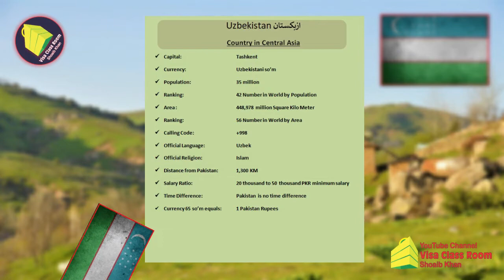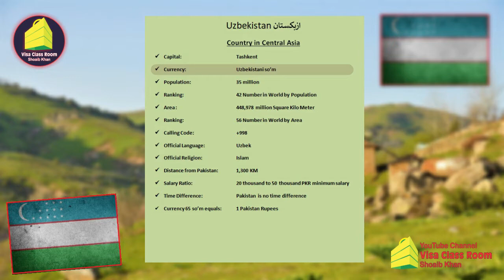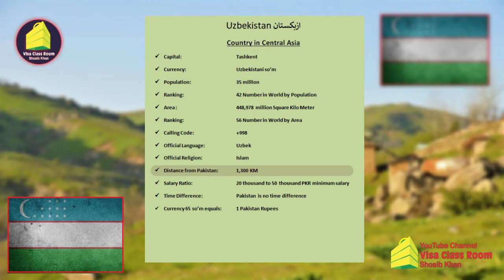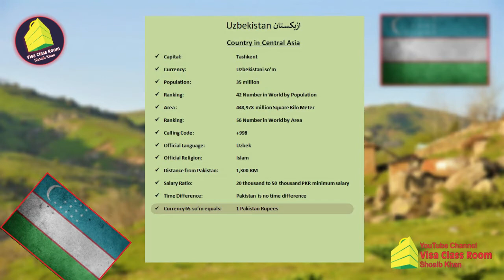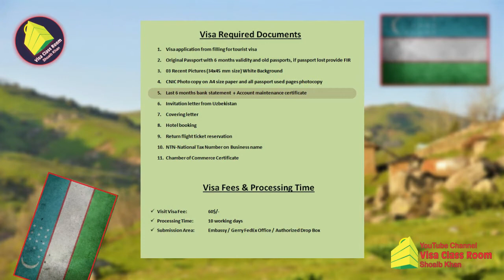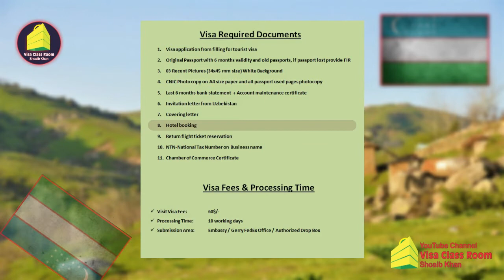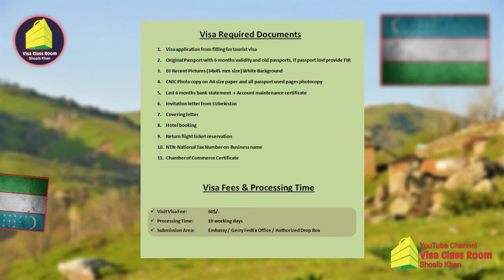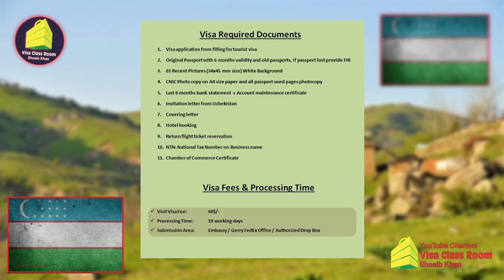Uzbekistan visa for Pakistani | Uzbekistan visit visa requirements for Pakistani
Our mission & Goal to give you all countries visa information through our channel Visa Class Room, & also we want to you know about visa, how to get all countries visa and which documents required for all countries visa. We are giving to you all of this information through videos from Visa Class Room YouTube Channel.

Contacts Informations:-
Name:             Muhammad Shoaib Khan
ہمارے چینل کا مقصد خاص آللہ کے رضا کیلئے باہر ممالک کے معلومات آپ صاحبان تک پہنچانا ہے۔ تاکہ اپ با آسانی جان سکو کہ کیسے آپ نے خود کسی بھی ملک کا ویزہ فری میں کیسے لگانا ہے۔ بغیر ایجنٹ کے۔
ہمارے ٹیم کا مقصد وہ تمام انفارمیشن اپنے چینل ویزا کلاس روم  کے توسط سے آپ صاحبان تک پہنچانا ہے ۔ جو کوئی بھی فری میں نہیں بتاتا۔ صرف ایک ہی غرض! کے آپ باہرملک جاکر رزق حلال کمائیں اور آپنے فیملی کی اچھی دیکھ بال کر سکیں۔ آپ کے دعائیں ہمارے لئے انشاء اللہ باعث کامیابی اور کامرانی ہوگی۔
اپنے دعاوں میں ویزا کلاس روم کے ایڈمن محمد شعیب خان اور ویزا کلاس روم  کے معززین کو ہمہ وقت یا د رکھیں۔ شکریہ

ہمارے چینل ویزا کلاس روم کو سبسکرائیب کریں خود بھی اور دوسرے لوگو ں تک بھی یہ انفارمیشن اور ہمارا چینل پہنچائے اور ثواب دارین حاصل کریں۔ شاید اپکے شئیر کرنے سے کوئی مسلمان بھائی ویزا لگانا خود سیکھ لے بغیر لوگوں، اور ایجنٹوں کو بھاری رقم دئیں بغیر۔
برائے مہربانی یہ ویڈیو ضرور اپنے دوستوں اور رشتہ داروں کے ساتھ شئیر کریں۔
اس چینل کو اور یہ ویڈیو کو جتنا زیادہ ہو سکتا ہے،  پلیز شئیر کریں ۔ اور ثواب حاصل کریں۔
انشاء اللہ شائد اپ کے ایک شئیر کرنے سے کوئی مسلمان بھائی، بہن، ویزا کی معلومات حاصل کر سکیں۔
اور چینل کو بھی لازمی اور ضرور سبسکرائیب کریں۔
آپ سب کے تعاون کا شکریہ
آپ لوگوں کا مخلص محمد شعیب خان ایڈمین ویزا کلاس روم